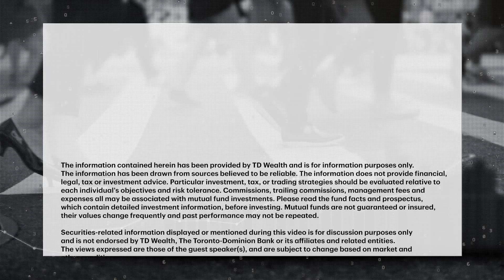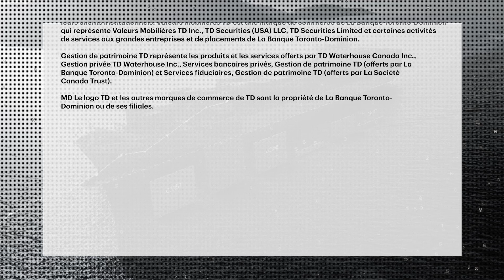Does the rally in gold still have room to run?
The price of gold has hit numerous record highs recently. But can those gains continue or is there a potential correction looming? Daniel Ghali, Senior Commodity Strategist with TD Securities, speaks with MoneyTalk's Greg Bonnell about the forces ...